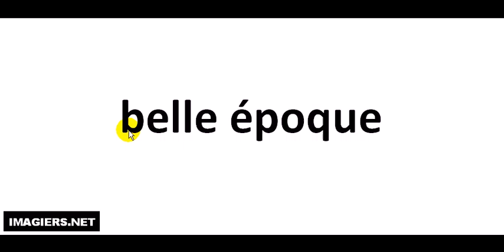Prononciation = belle époque